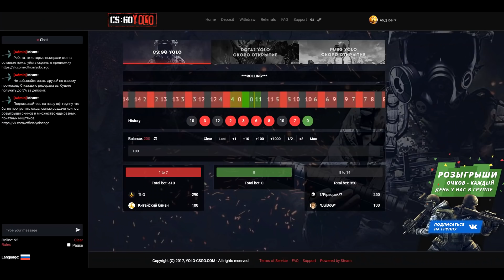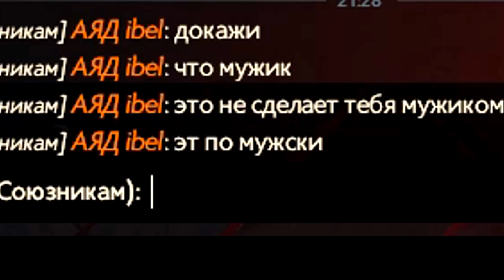Основные итоги по патчу 7.07 [By Azazin]